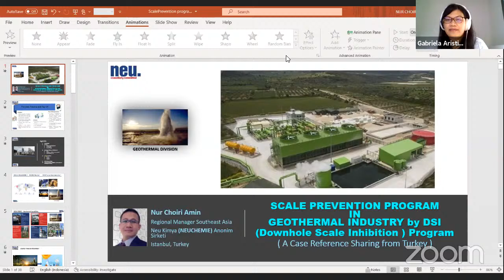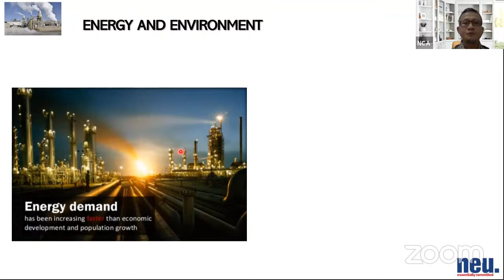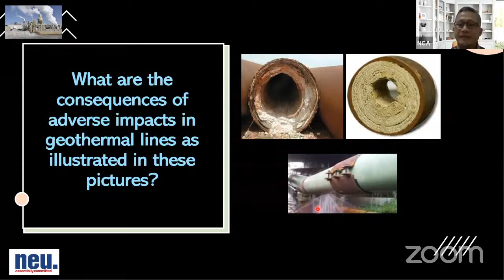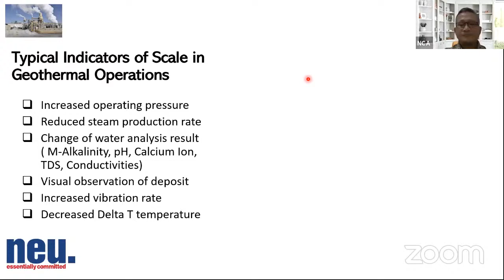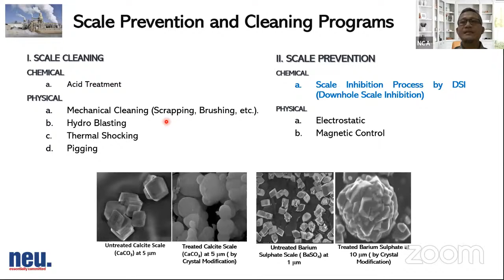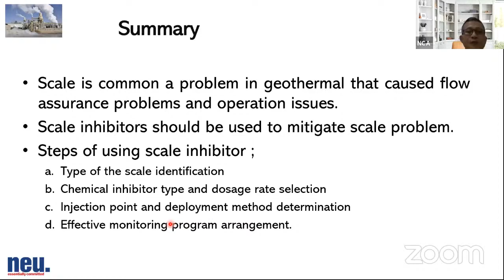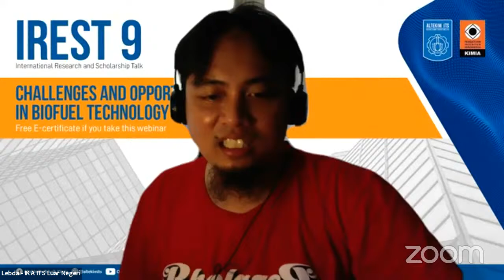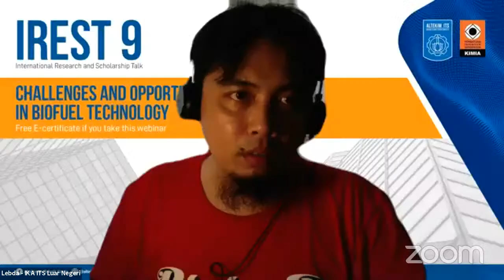SCALE PREVENTION PROGRAM IN GEOTHERMAL INDUSTRY by DSI: ( A Case Reference Sharing from Turkey)